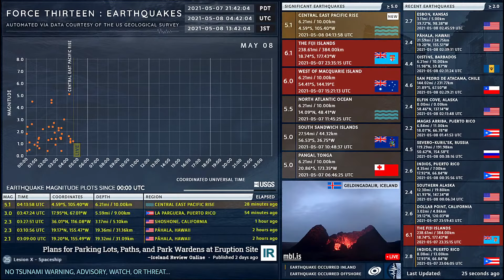2021-05-08 04:13:58 UTC | M 5.1 - Central East Pacific Rise | Force Thirteen Earthquakes